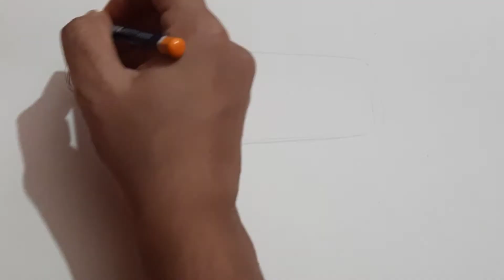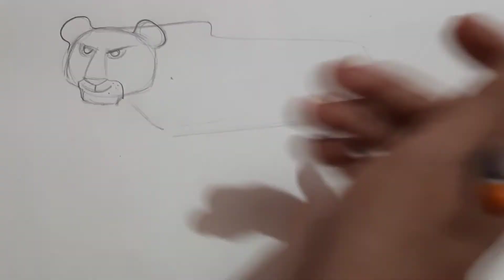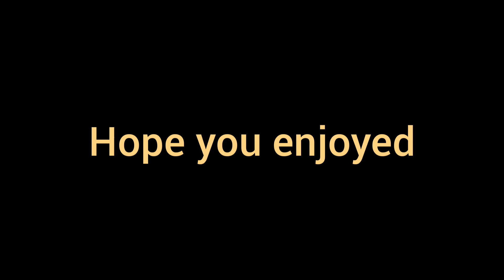How to draw a Tiger | Easy Tiger drawing tutorial step by step| Royal Bengal tiger drawing| বাঘ আঁকা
This video tutorial is about drawing Tiger step by step. Children and elementary students will get the basic idea of free hand drawing and using oil pastel color.
Materials:
* Pencil 2B
* Eraser
* Paper
* Oil Pastel